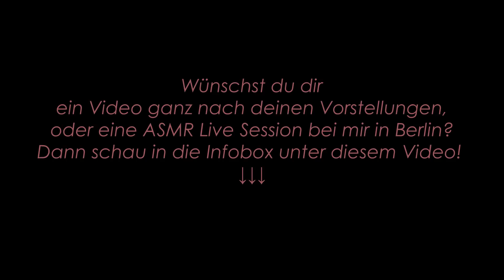DEINE VIRTUELLE KOPFMASSAGE 🤯🫠 INTENSE BRUSHING SOUNDS 😴 DEUTSCH/ GERMAN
Willkommen zu diesem super entspannenden, sanften und zugleich intensiven Kopfmassagevideo.
Heute bearbeite ich virtuell deinen Kopf und deine Ohren (über das Mikrofon).
Du kannst dich auf eine wunderbare Zeit freuen, in der du alles loslassen kannst (wenn du magst), was dich gerade belastet, um perfekt einzuschlafen und ausgeruht zu sein für den neuen Tag!

Christiane

Möchtest du eine LIVE-ASMR-Wohlfühlbehandlung bei mir in Berlin buchen (auch für Kinder) oder ein personalisiertes Video erstellt bekommen, melde dich gerne per E-mail bei mir unter .

Auf meiner Homepage erfährst du Näheres zu Angebot, Dauer der Sessions/ Videos und Preise